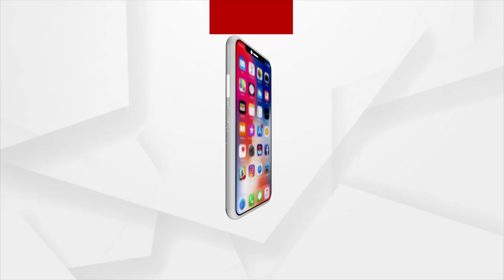Union Home Minister And His Love For Lord Jagannath